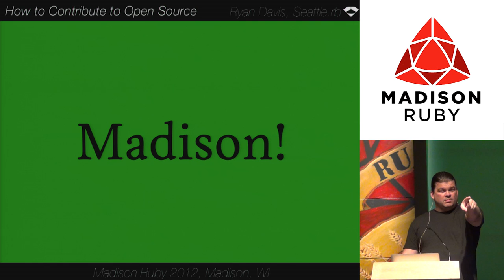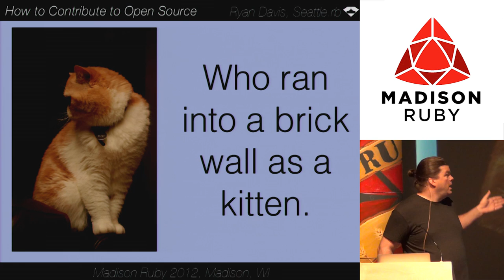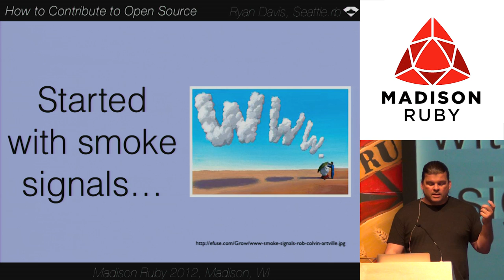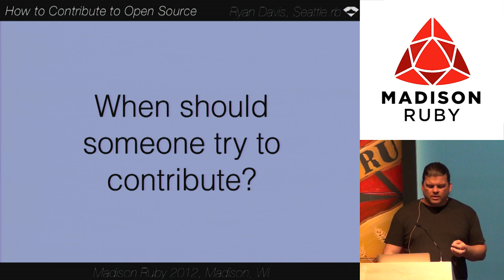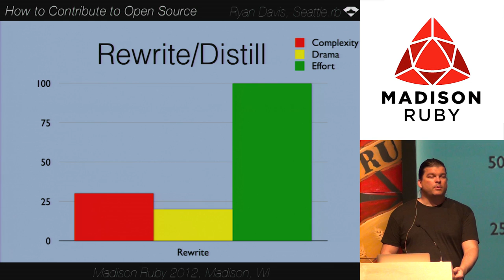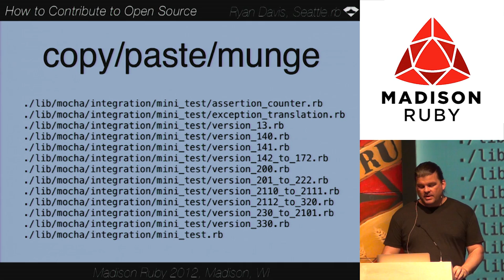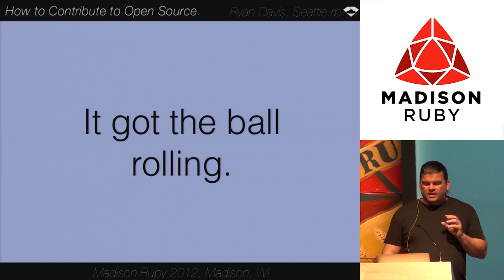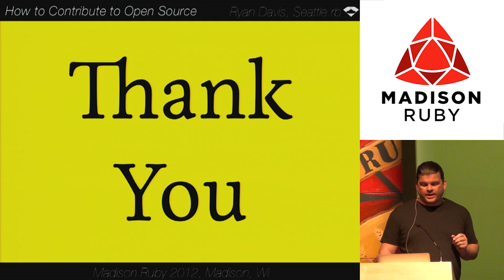Madison Ruby 2012 - How to Contribute to Open Source: Extensibility from Simplicity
How to Contribute to Open Source: Extensibility from Simplicity  by:  Ryan Davis

The bar for contributing to open source is much lower today due to technologies like git & github... _or is it_?

It is now downright simple for developers to be able to fork projects and send pull requests upstream. As such, the number of forked projects and pull requests have scaled up. But all that burden has been shifted back to the maintainers of the original project. They're left with the decision to accept the patches as-is, reject them, or rewrite them in a more generalized form.

In other words, the maintainers are faced with the decision of increasing maintenance complexity, increased animosity / drama, or somehow distilling the underlying reasoning behind the change and abstracting them so they're usable by everyone.

The latter is both the hardest to do and the most beneficial to all parties involved and much of that effort can be done before the pull request even goes upstream.